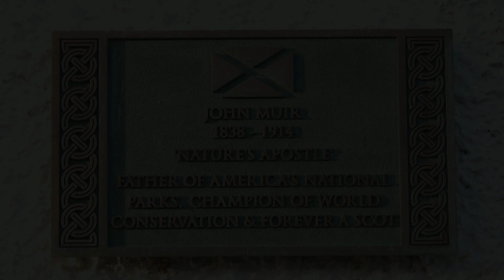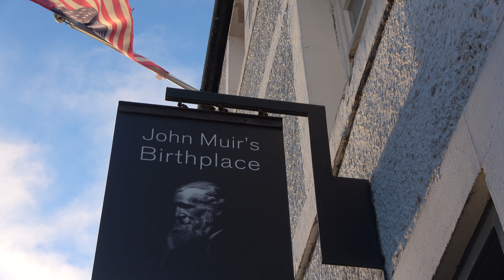In the Steps of John Muir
A walk on the John Muir Way from Dunbar to East Linton in the East Lothian area of Scotland. This 7 mile hike starts in Dunbar by the birthplace of John Muir, said to be the 'Father of America's National Parks' and a 'Champion of World Conservation'. We look briefly at Dunbar's old harbour where little fishing boats still bob to and fro, and then head off to the gentle sound of lapping waves by the coast and on into the John Muir Country Park. Stopping for lunch in a felled forest of pine trees, we eat a pie and moan about the state of Scotland railway system before heading off once again on our magical coastal adventure. Beyond an astonishing Second World War defensive line of concrete blocks, we pass close to Phantassie Doocot and enter the wonderful visitor attraction that is Preston Mill, not far from East Linton.
CORRECTION - Forgive my error beside the Second World War coastal defences where I mistakenly referred to the Firth of Forth as the Firth of Clyde (although it is in fact neither, as at this point the Firth of Forth has blossomed into the North Sea). Apologies.